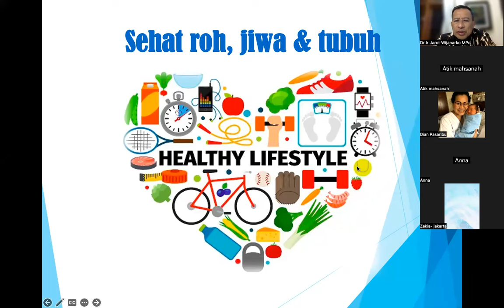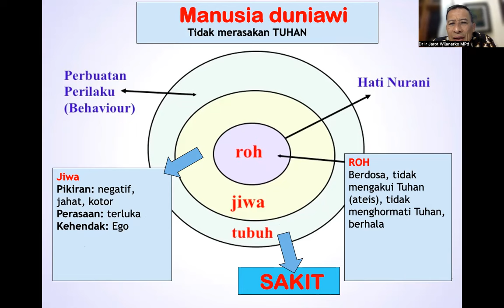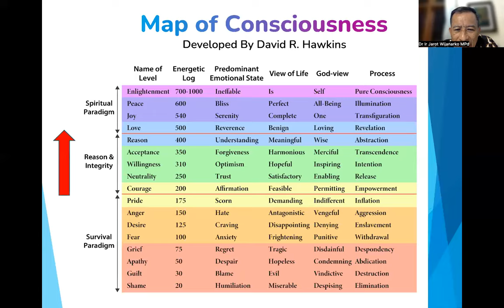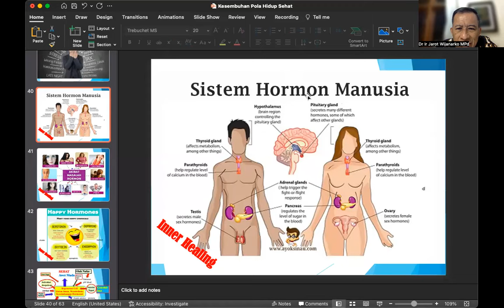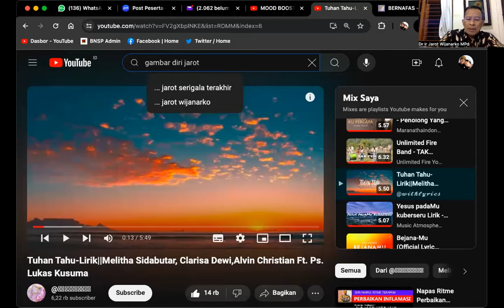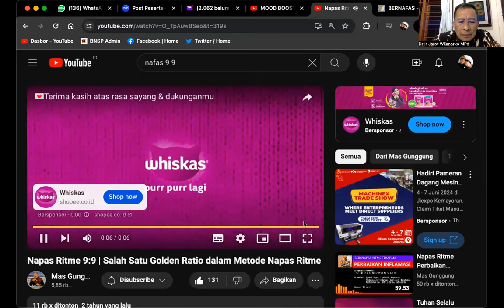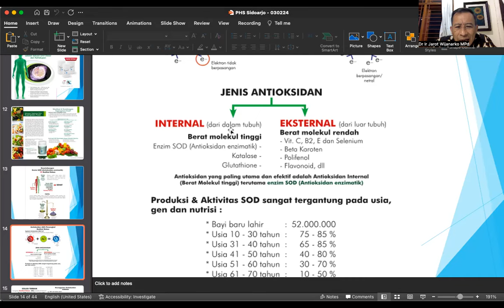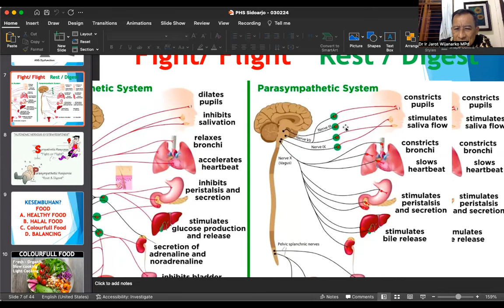KESEMBUHAN POLA HIDUP SEHAT 1 - Dr. Ir. Jarot Wijanarko M.Pd